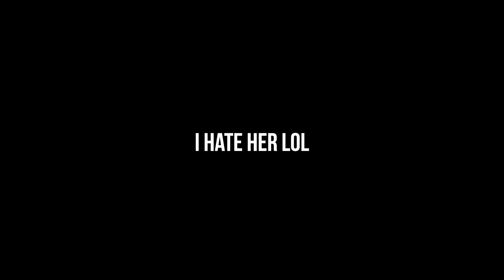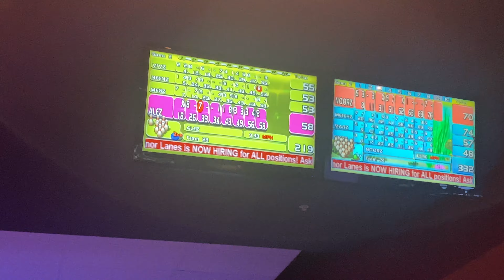Happi new year!